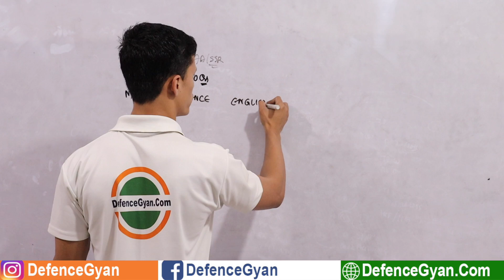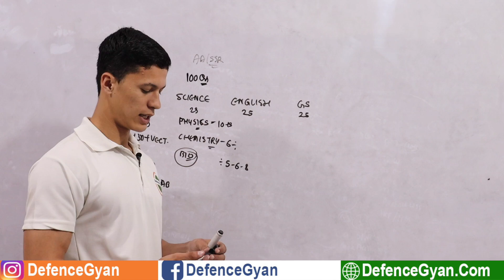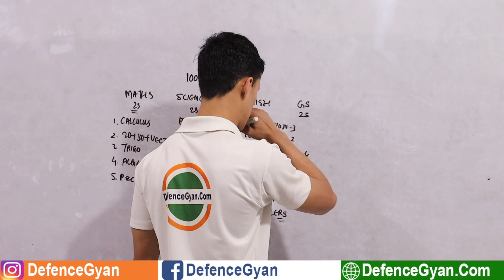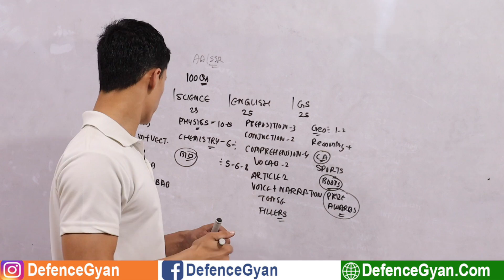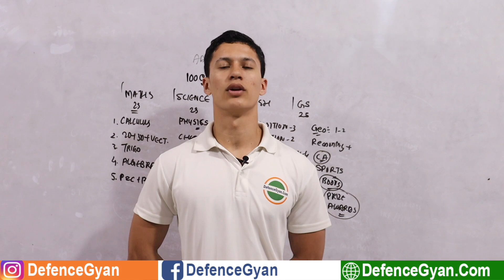How to Prepare for Indian Navy SSR Written Exam Test with Coaching Or Institute ? - Defence Gyan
Strategy to Crack Indian Navy SSR  and AA Written Exam in First Attempt - Navy SSR 2020 Preparation Tips | Best Coaching for Indian Navy SSR  and AA - Defence Gyan.

KD Education
D427A (Ground Floor), K D Chowk, Behind Goyal sons( Near Ramphal Chowk), Dwarka Sector7,New Delhi-110075
Nearest Metro Station Dwarka Sector 9/Palam.

-SUPPORT US-

                                Team “DefenceGyan.com”